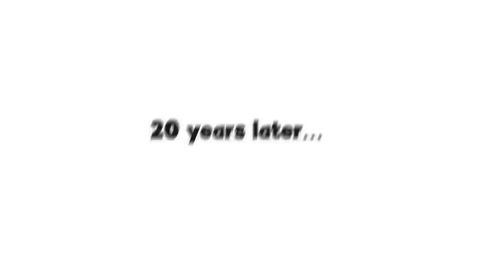We Survived 100 YEARS in SQUID GAME in Roblox BROOKHAVEN RP!!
Squid game is really weird... BUT 100 years of it.. is even weirder

🛒 Hottest Merchandise!!